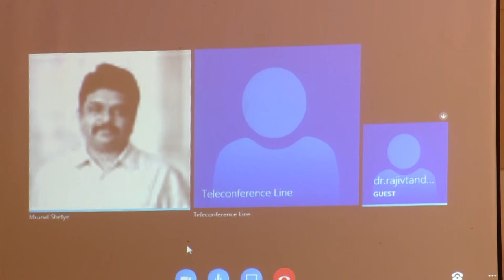Strengthening of Urban Healthcare through Community Participation: Challenges, Prospects and Avenues